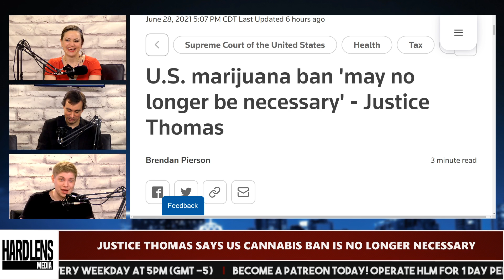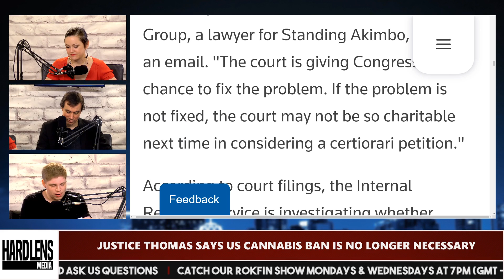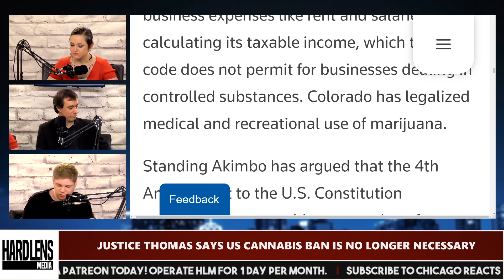Justice Thomas Says US Cannabis Ban is No Longer Necessary